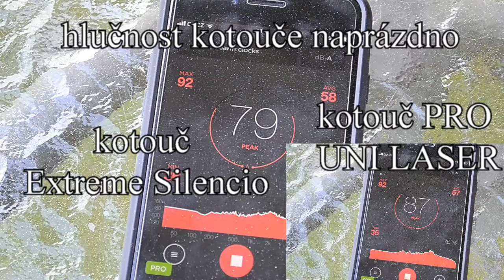KAMENICKÁ PILA CLIPPER CM 352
Seznámíme Vás, jak správně ovládat kamenickou pilu Clipper CM 352 a k tomu doporučíme správné kotouče